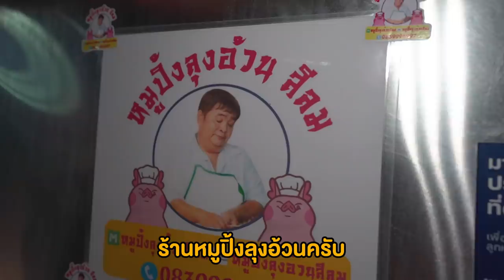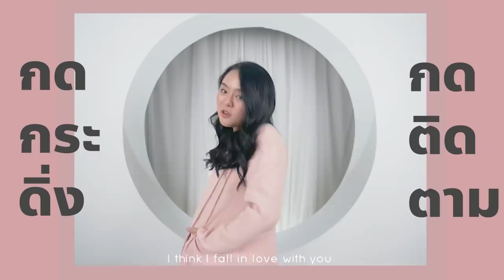บุกร้านหมูปิ้งที่ 1 ในดวงใจโม.. "หมูปิ้งตี2" ขายวันละ 3,000 ไม้ อร่อยแบบไม่มีใครเหมือน!! 🥓🔥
หมูปิ้งอันดับ1ในดวงใจ ตลอดกาลของโม!!
กินมาตั้งแต่สมัยเรียน เปิด 6 โมงเช้าถึง ตี 2 ทุกวัน
ยอดขายโตขึ้นx3 หลังจากย้ายร้านมา
อร่อยจริง! เหมือนมากิน cheftable ไม่เชื่อต้องลอง